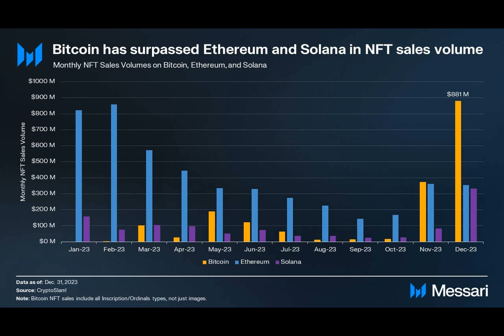Can Bitcoin’s Q4 performance set it up for a favorable 2024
Bitcoin  was navigating a period of correction few days into the new year, prompting reflections on its future trajectory.